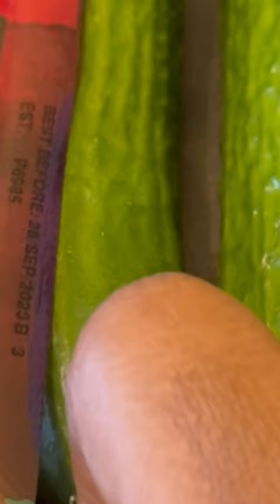Quick and Easy Low Carb Snacks That Taste GREAT!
In this quick and easy 'shorts' video, I'll show you a quick and easy low carb snack that taste GREAT!

If you're looking for a way to stick to your keto diet without spending a lot of time in the kitchen, be sure to check out this snack idea! It's fast, easy and perfect for when you're in a hurry. Plus, it taste great so you won't even be able to tell they're low carb!